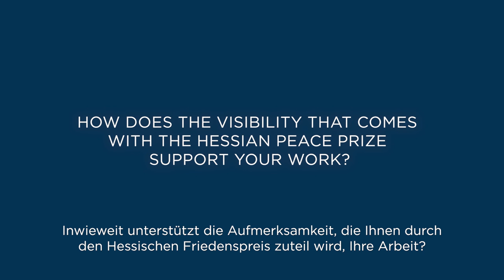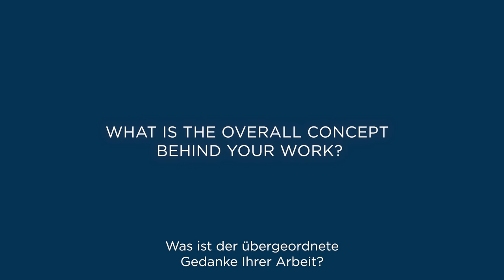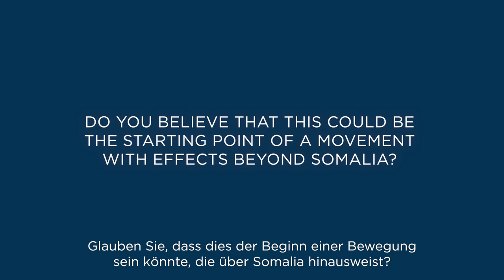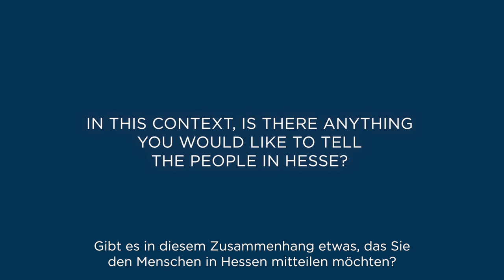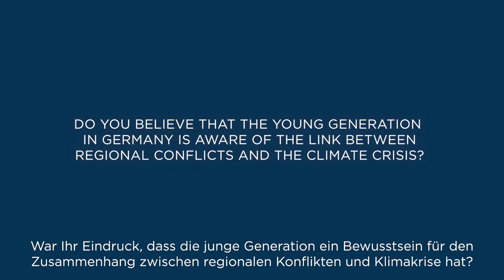Ilwad Elman im Interview anlässlich des Hessischen Friedenspreises 2022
Eine starke Stimme für Frieden und Menschenrechte: Ilwad Elman spricht im Interview mit uns über ihre Hoffnung auf eine friedliche Zukunft in Somalia, ihre Auszeichnung mit dem Hessischen Friedenspreis und was diese für die Arbeit des Elman Peace Center bedeutet.